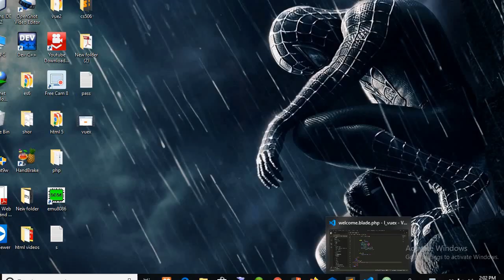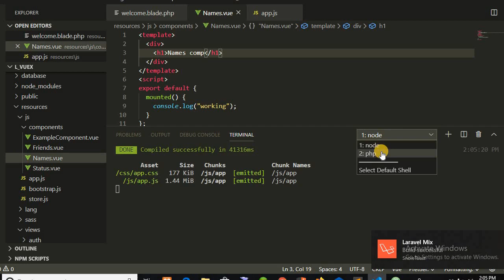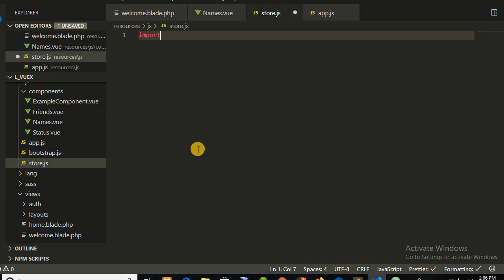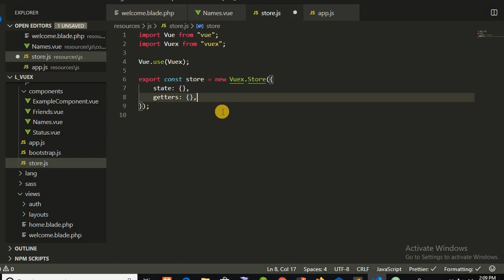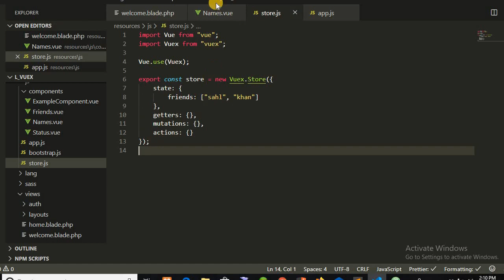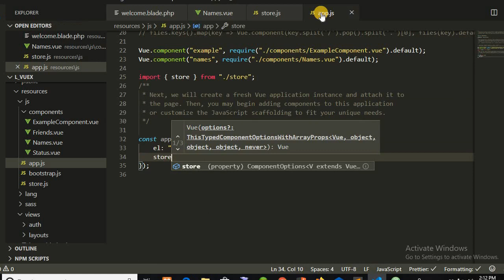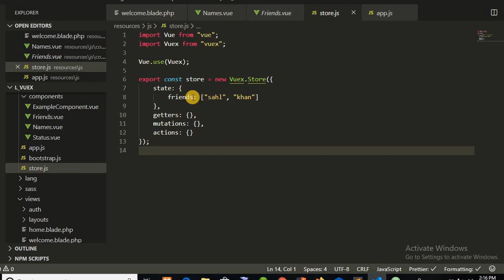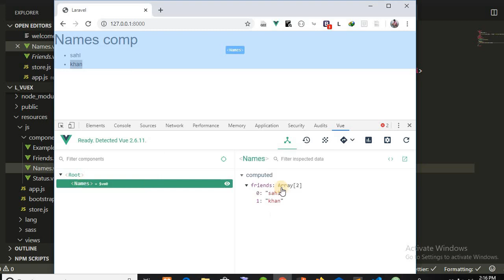vuex setup with laravel in urdu & hindi| vuex store| vuex state in urdu & hindi #2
in this video we setup vuex with laravel and see the state of vuex